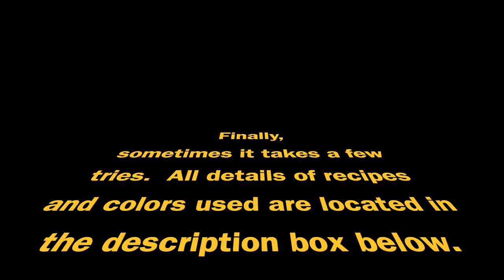#103, Resin Clock from Start to Finish, Pink Leopard Sheleeartstyle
Half the times, projects don't come out what is in my mind. Here is a fail and a recovery.
Cell Activator recipe can be found in Video #91
Pouring Medium recipe can be found in Video #92
To get a successful project with good cells, I make sure I have transparent and Opaque colors involved.

Colors Used:
Brown Red - Master's Touch - Opaque
Reflex Violet - Pearl Ex - Transparent
Gold - Master's Touch - Opaque
Scarlet - Pearl Ex Powder - Transparent
Reflex Violet - Pearl Ex Powder - Transparent
mix of Duo Red-Blue - Pearl Ex - Trans.
     and Med. Magenta - Master's Touch - Transparent
Raspberry Red - Arteza Powder - Transparent
Reflex Violet again

2 colors of Cell Activators
Tilt & Swipe

Pillow Paint is White by Colorplace from Walmart

Resin
KS Resin Ultra.  Ultra for UV protection plus high heat tolerant for my coasters.

Ranae Koyamatsu